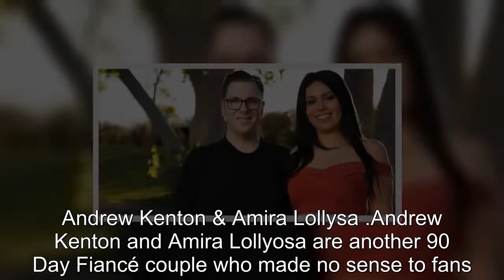90 Day Fiancé: The Most Mismatched Couples In The Franchise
90 Day Fiancé The Most Mismatched Couples In The Franchise.
90 Day Fiancé:
90 Day Fiance offers a unique look into the world of international dating and matrimony.